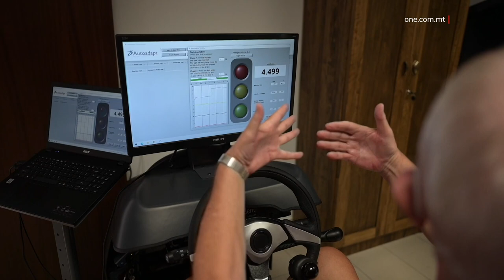APPARAT ĠDID LI JGĦIN PERSUNI B’DIŻABILITÀ BIEX ISUQU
ONE.COM.MT • Permezz ta’ investiment ta’ €29,000 persuni b’diżabilità ser jingħataw lura l-abilitá li jsuqu u jikkontrollaw il-vettura tagħhom.  Dan permezz ta’ assesjar speċjalizzat li joħroġ rapport dwar kif il-vettura tagħhom għandha tkun mgħammra skond il-bżonnijiet tal-individwu.

FILMAT: MISW

B’investiment ta’ €29,000 l-Aġenzija Sapport issa għandha apparat ġdid li joħroġ rapport speċifikat dwar kif vettura ta’ persuna b’diżabilitá trid tkun mgħammra biex dawn ikunu jistgħu isuqu.

Dan permezz ta’ tliet proċessi differenti li wieħed jgħaddi minnhom: inkluż assessjar fuq is- saħħa tal-individwu meta jiġi biex jikkontrolla l-vettura; il-ħin tar-reazzjoni; u kemm wieħed jieħu ħin biex jirrispondi għal sitwazzjoni u jieħu azzjoni dwarha waqt is-sewqan.

Il-kap eżekuttiv tal-Aġenzija Sapport Ruth Sciberras spjegat kif dan l-investiment f’apparat ġdid fiċ-‘Ċentru Sonia Tanti Taqsima Ħajja Indipendenti’ mistenni jilħaq mal-150 persuna fis-sena.

 RUTH SCIBERRAS
KAP EŻEKUTTIV TAL-AĠENZIJA SAPPORT
“Dan għamilna investiment ta’ €30,000 kif ukoll qed inħarrġu lill-ħaddiema biex ikunu jistgħu jużaw dan l-apparat u jagħtu l-aħjar servizz lil persuni b’diżabilitá.”

Colin Barlow, li huwa klijent tal-aġenzija sapport minħabba problemi fiċ-ċirkulazzjoni f’idu u f’saqajh, stqarr kif dan l-apparat ser jerġa’ jagħtih lura l-indipendenza tiegħu.

COLIN BARLOW
KLIJENT TA’ AĠENZIJA SAPPORT
“It’s gonna help with my problem which is peripheral neuropathy which is bad circulation to my hands and feet and I’m gonna have hand controls to my car which will make my life easier and me and mmy wife will be able to get back out and get all over the island that we love so much.”
Is-servizz hu kumplimentat minn lezzjonijiet tas-sewqan fuq vettura modifikata, gwida fuq wieħed x’għandu bżonn jagħmel biex jimmodifika l-vettura tiegħu, kif ukoll skemi li joffru eżenzjoni jew sussidju fuq ir-reġistrazzjoni ta’ vetturi modifikati, kif ukoll fuq il-liċenzja tat-triq.
Il-Ministru għall-inklużjoni u l-Kwalità tal-Ħajja, Julia Farrugia Portelli, spjegat kif dan l-investiment huwa wieħed strumentali fil-mira li persuni b’diżabilità jgħixu ħajja indipendenti kemm jista’ jkun.

JULIA FARRUGIA PORTELLI
MINISTRU
“It-teknoloġija li qed ninvestu fiha fl-aġenzija sapport se tagħmilha possibli biex anke anzjani illi tul iż-żmien ikunu qed jesperjenzaw diffikultajiet mediċi, ikomplu jkollhom ħajja indipendenti permezz ta’ dan it-test li ser jigwidahom kif karozza li jkollhom modifikata jistgħu jibqgħu isuquha permezz ta’ din it-teknoloġija.”